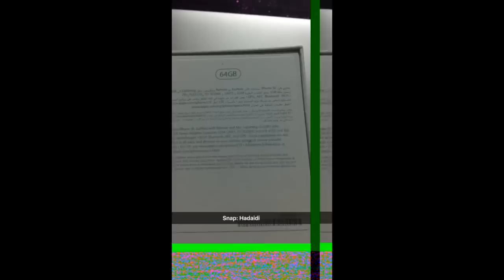فتح صندوق الايفون الجديد الوردي 64 جيجا unboxing iphone SE